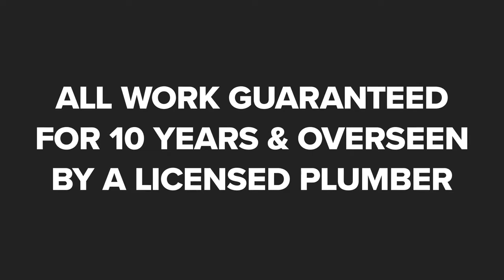Greater City Roofing Geelong West Victoria 3218X